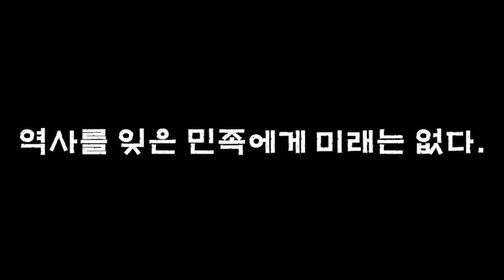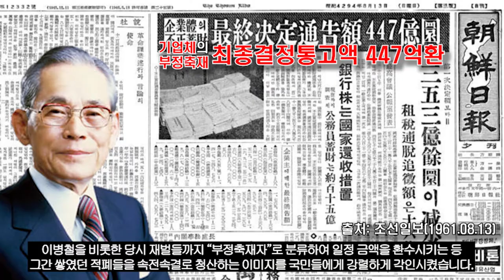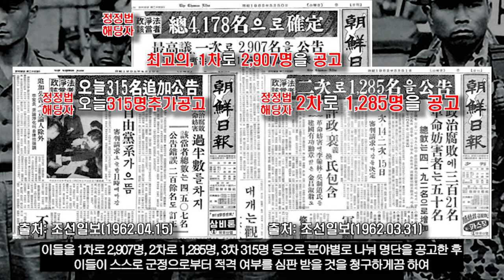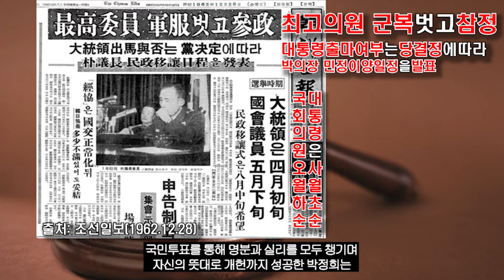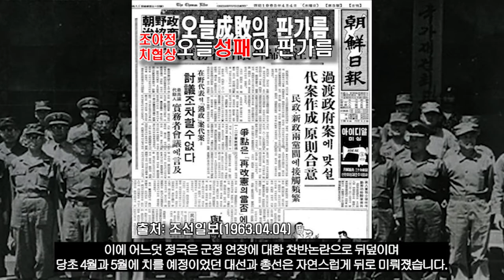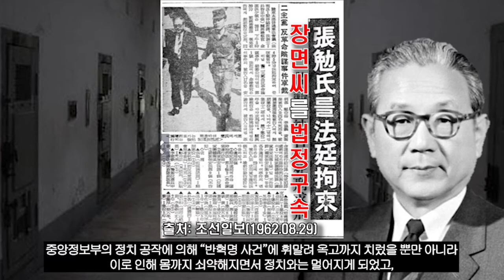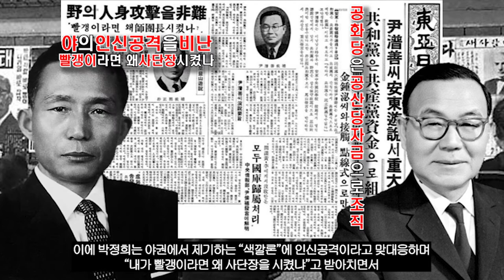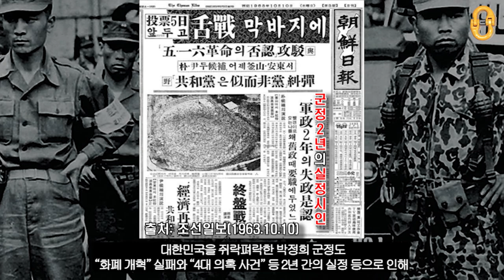제5대 대선, "빨갱이로 몰렸던 박정희"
우리가 잘 알고있지만 모르는 "제5대 대선"을 통해
"5.16 군사정변" 이후 들어선 박정희 군정의 치밀했던 "Self-민정이양" 과정과
그에 맞섰던 야권의 분열과 반목을 비롯한 "이념 공격" 등을 통해
당시 형성된 "남여북야"의 정치구도와
오늘날 엄연히 존재하고 있는 지역갈등 등에 대해서
감사합니다☆